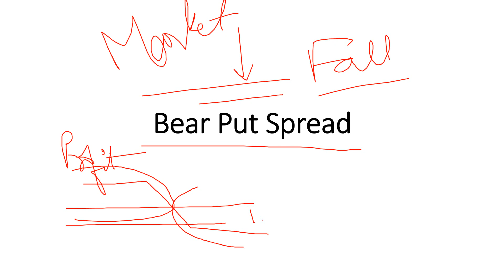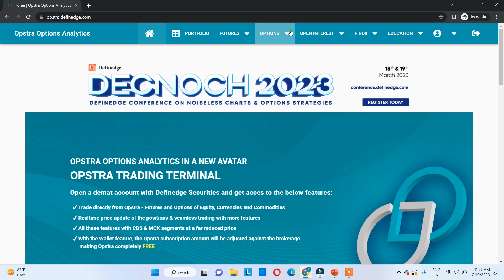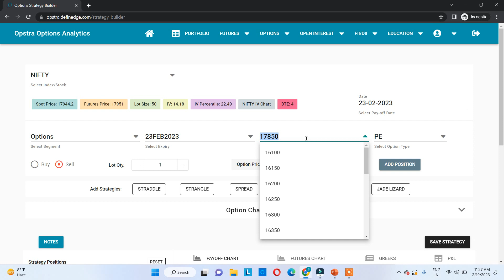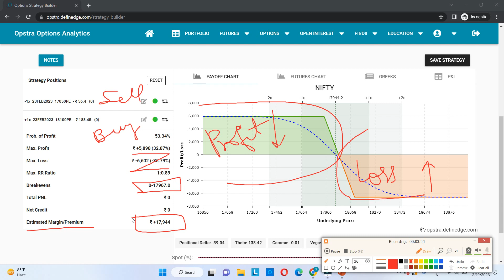Bear Put Spread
All about in this video is on Bear Put Spread and what is it and how does it works.